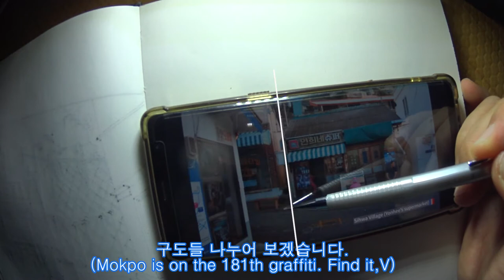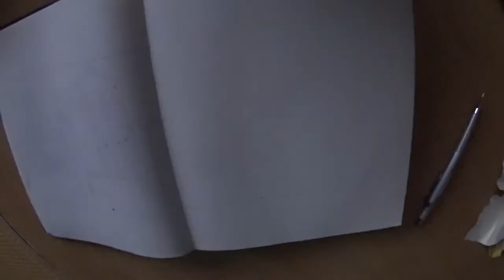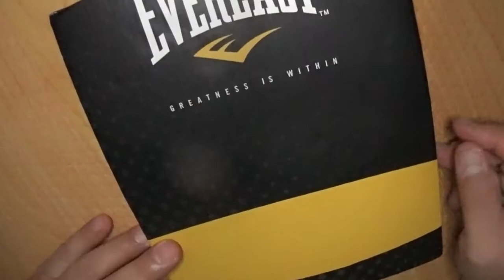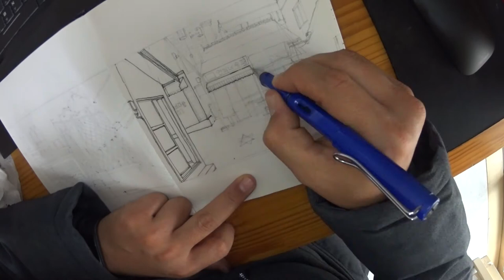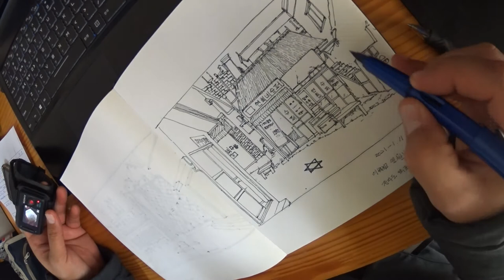어반스케치ㅣ그림그리기 l 건물그리는 방법ㅣEasy draw Sketching urban ㅣ200 and 11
Architectural and Urban Scene Drawing / 200 and 11

만년필로 지금의 우리들의 현재의 삶과 과거의 삶을 회상하며 기억하고 기록하는 작가입니다.
With a fountain pen, he is a writer who remembers and records our present and our past lives.

하루에 한장씩 그리다 보면 1년이면 365장 와~~대박!
그러다보면 어느새 선수가 되어 있을 그날을 위해

If you draw one per day, you get 365 per year. Wow! Remarkable!
The day that becomes the best